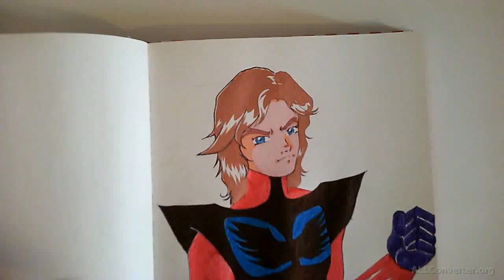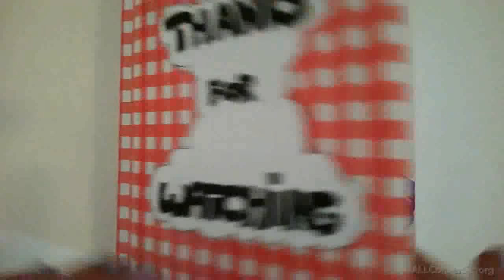SpeedDrawingManga 26 Actarus GOLDRAKE DisegniManga Facili Tutorial - FANART